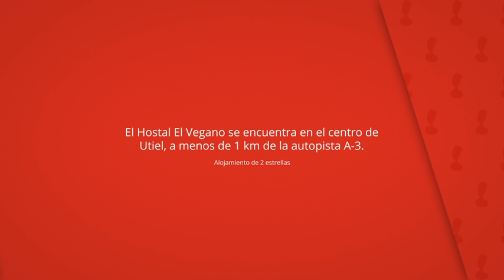Hostal El Vegano, Utiel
El Hostal El Vegano se encuentra en el centro de
Utiel, a menos de 1 km de la autopista A-3.

Ofrece habitaciones funcionales con aire acondicionado,
TV, calefacción y baño privado.

Hostal El Vegano
Hostal o pensión: 19 habitaciones, Alojamiento de 2 estrellas